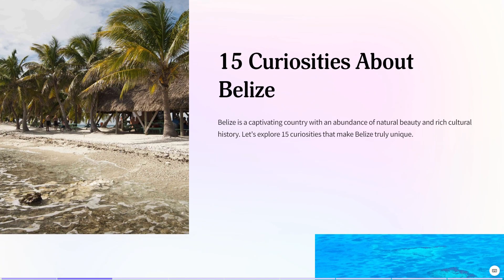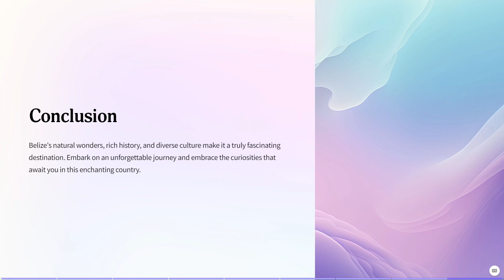15 Curiosities about Belize